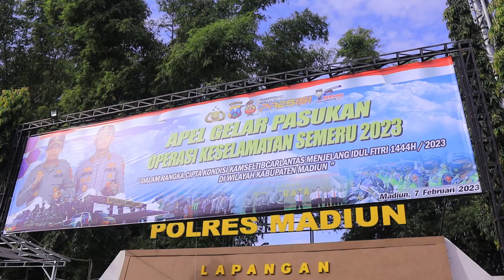Apel Gelar Pasukan Operasi Keselamatan Semeru 2023 | POLRES MADIUN